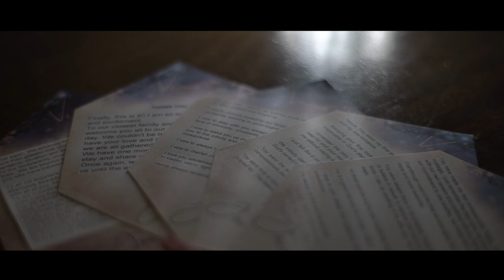Vence and Joanna | On Site Wedding Film by Nice Print Photography